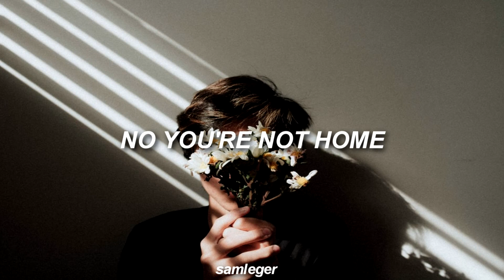keane // you’re not home (lyrics)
Cause and Effect – New album out now